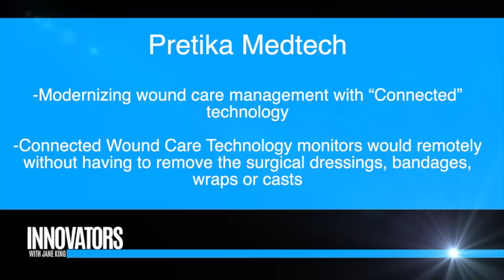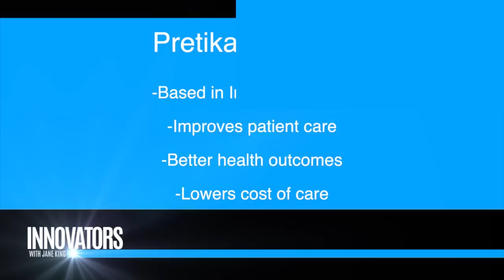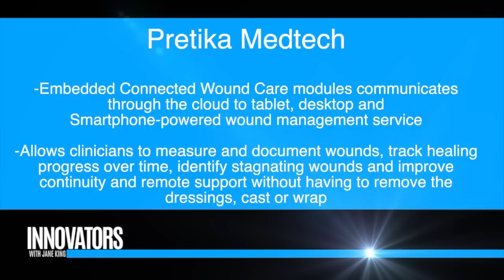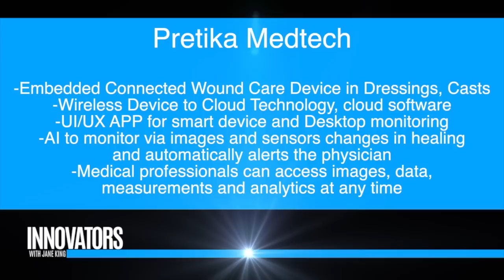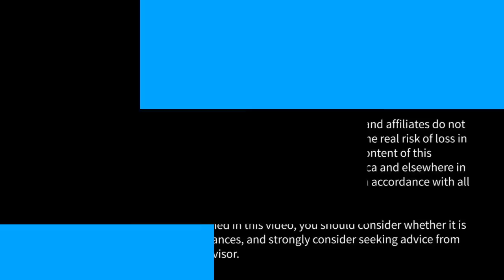Pretika Medtech: Innovative Connected Wound Care Technology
Recorded at the OCTANe High Tech Awards, Irvine, California: Jane King interviews Thomas Nichols, CEO, Pretika Medtech.

Company
Pretika Medical is modernizing wound care management with “Connected” technology. An enabled medical device system and digital health technology.

Integrating with EHR, our Connected Wound Care Technology uses an embedded Advanced Imaging, Sensor and Data Analytic Device for Physicians, Nurses and Med-Tech to monitor through cloud-based software Wound Healing, Post-Surgery Healing and Diseases remotely or in-person without having to remove the surgical dressings, bandages, wraps or casts. With intuitive diagnostic and AI tools to capture accurate real-time healing, measurements, automatically prompt and document appropriate actions, and create a continuous, standardized clinical record.

Based in Irvine, California, Pretika Medical is committed to being a leader in the wound care category to improve patient care, better health outcomes, and lower cost of care.